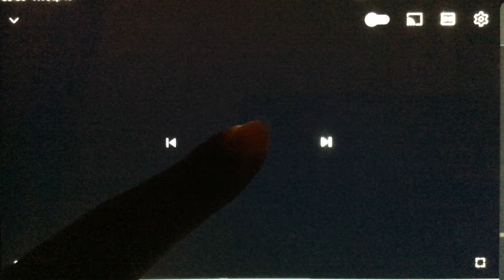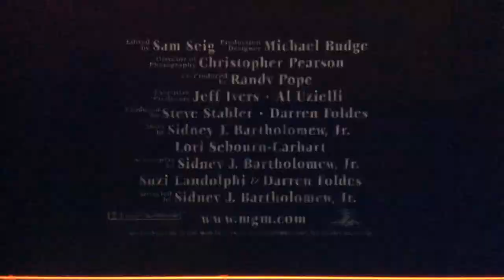Just For Kicks 2003 (Lady And The Tramp 2: Scamp’s Adventure 2001 VHS/DVD Trailer)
The Little Mermaid 2: Return To The Sea (2000 VHS)
The Black Cauldron (2000 VHS)
The Adventures Of Ichabod And Mr Toad (2000 VHS)
James And The Giant Peach (2000 VHS)
Pocahontas 2: Journey To A New World (2000 VHS)
Mickey’s Once Upon A Christmas (2000 DVD)
Air Bud World Pup (2000 VHS)
Dinosaur (2001 VHS)
102 Dalmatians (2001 DVD)
Pete’s Dragon (2001 VHS)
Toy Story (2001 DVD)
Toy Story 2 (2001 DVD)